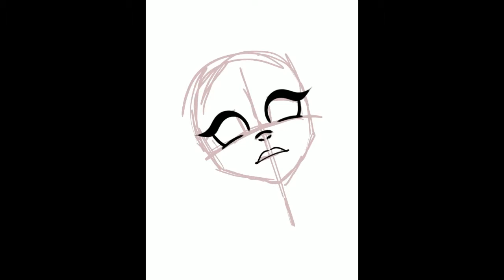IT SPEEDART ❘ Procreate SPEED ART ❘ Painting IT Girl on PROCREATE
This painting of IT GIRL on Procreate took me 5 hours and 38 minutes! I used my iPad and Apple Pencil, along with my favourite Procreate brushes: outlines brush, dry ink, 6B pencil and chalk.

About PROCREATE:
Procreate is a raster graphics editor app for digital painting developed and published by Savage Interactive for iOS. Designed in response to the artistic possibilities of the iPad, and catering to artists from beginners to professionals, it was launched on the App Store (iOS) in 2011. The aim of Procreate is to recreate the natural feel of physical drawing, while utilising the practical advantages of a digital platform. It offers over 130 realistic brushes, multiple layers, blend modes, masks, 4K resolution export of process videos, autosave, and many other classic and original digital art tools. In addition to raster graphics, this software has limited abilities to edit and render text and vector graphics. Procreate is designed for multi-touch and the Apple Pencil. It also supports a number of third-party styluses, and import/export to Adobe Photoshop .PSD format. Procreate does not require in-app purchases or any form of subscription
procreate.art

ABOUT IT:
It is a 1986 horror novel by American author Stephen King. It was his 22nd book, and his 17th novel written under his own name. The story follows the experiences of seven children as they are terrorized by an evil entity that exploits the fears and phobias of its victims to disguise itself while hunting its prey. "It" primarily appears in the form of Pennywise the Dancing Clown to attract its preferred prey of young children.
The novel is told through narratives alternating between two periods and is largely told in the third-person omniscient mode. It deals with themes that eventually became King staples: the power of memory, childhood trauma and its recurrent echoes in adulthood and overcoming evil through mutual trust and sacrifice.
King has stated that he first conceived the story in 1978, and began writing it in 1981. He finished writing the book in 1985. He also stated that he originally wanted the title character to be a troll like the one in the children's story "Three Billy Goats Gruff", but who inhabited the local sewer system rather than just the area beneath one bridge. He also wanted the story to interweave the stories of children and the adults they later become.
The novel won the British Fantasy Award in 1987, and received nominations for the Locus and World Fantasy Awards that same year. Publishers Weekly listed It as the best-selling hardcover fiction book in the United States in 1986. It has been adapted into a 1990 two-part miniseries directed by Tommy Lee Wallace, a 1998 television series directed by Glen Baretto & Ankush Mohla, and into a two-part film duology directed by Andy Muschietti; It was released in September 2017 and It Chapter Two was released in September 2019.